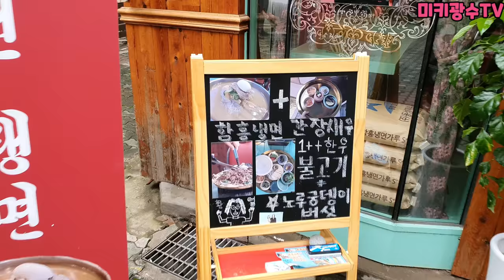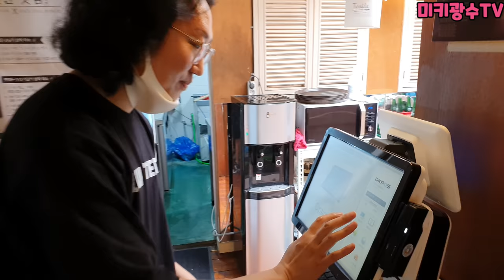(몰카)고량주 냉면!!!개그맨 김경진 ㅋㅋ